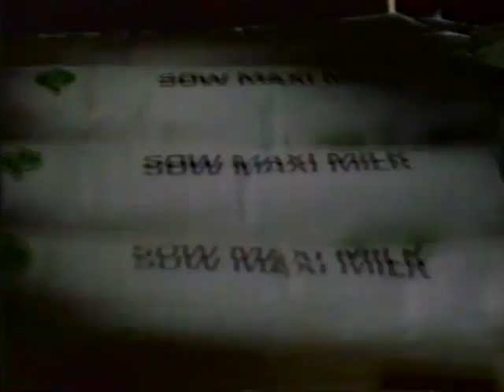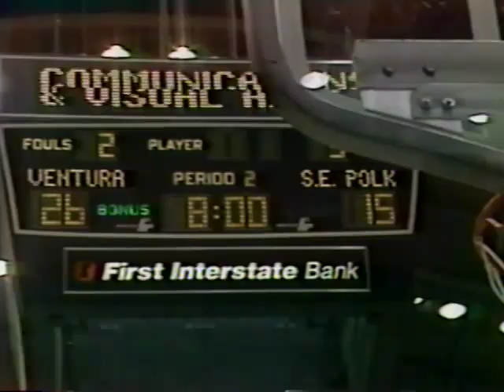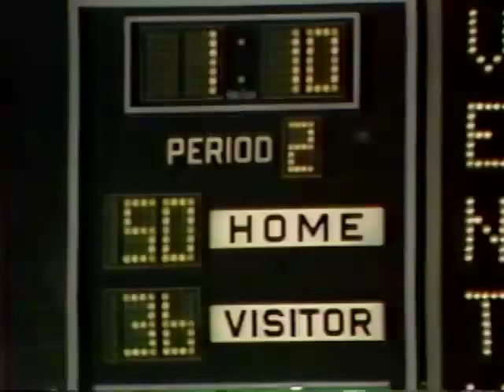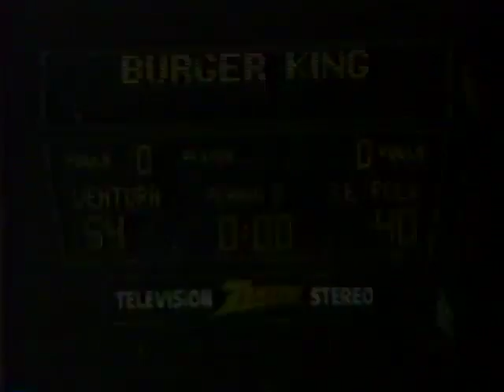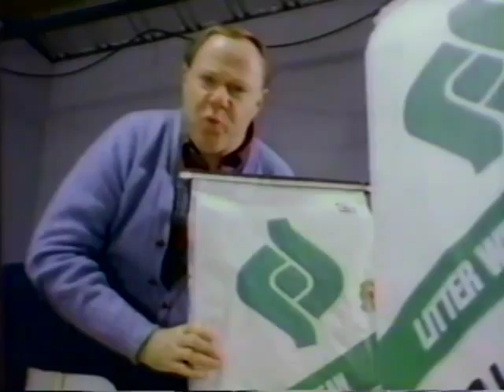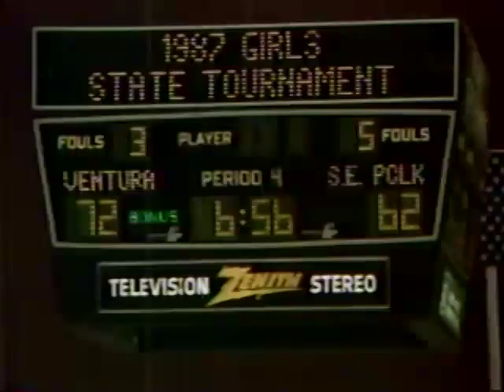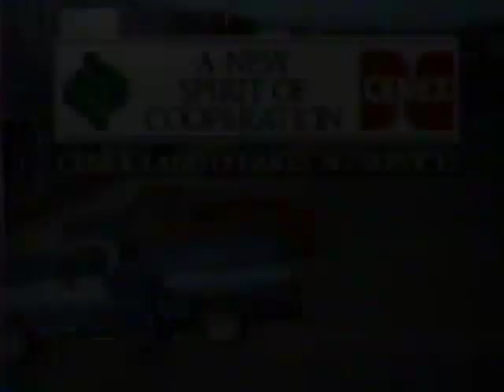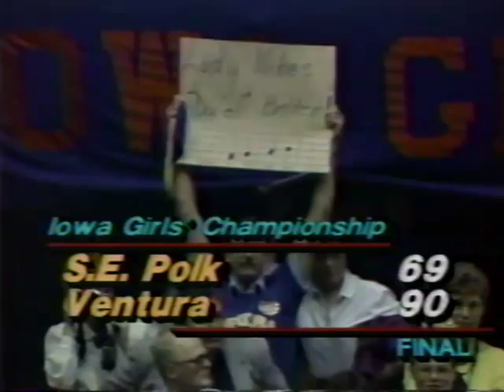1987 State Basketball Championship: Ventura 90, SE Polk 69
Films from Iowa Girls High School State Basketball Tournaments